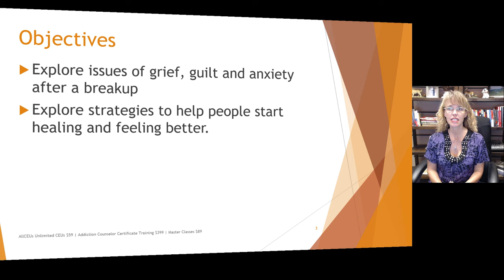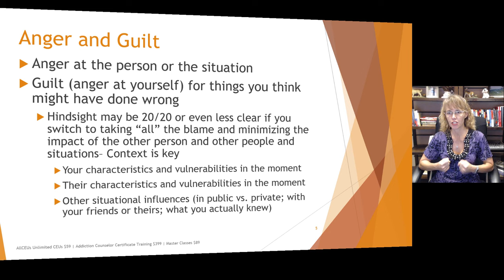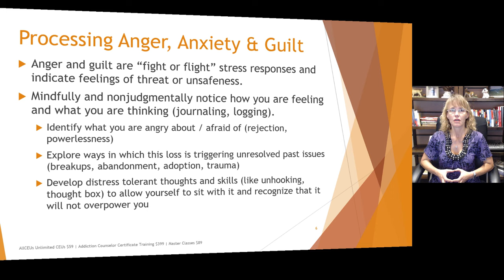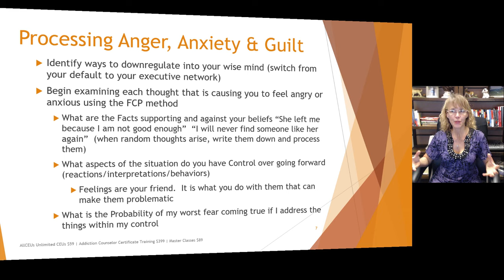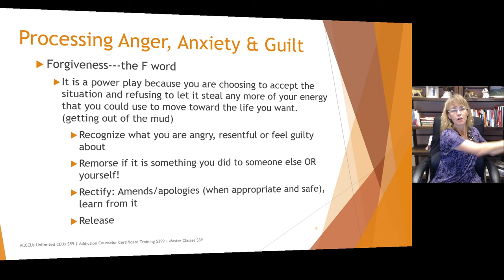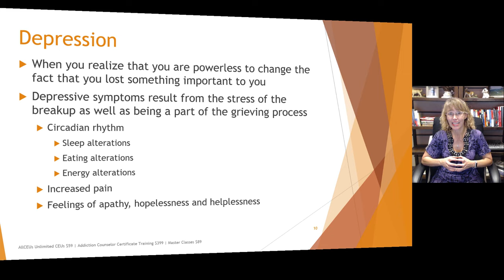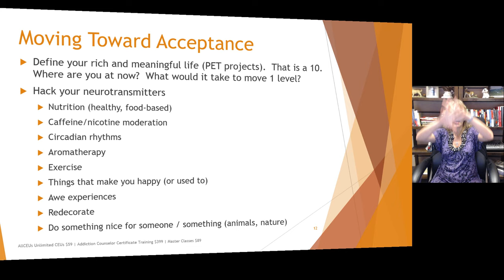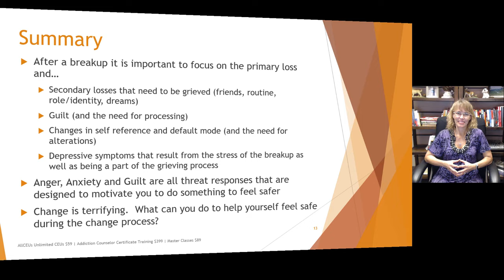Healing After a Breakup | Processing Grief Guilt Anxiety and Depression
Dr. Dawn-Elise Snipes is a Licensed Professional Counselor and Qualified Clinical Supervisor. She received her PhD in Mental Health Counseling from the University of Florida in 2002. In addition to being a practicing clinician, she has provided training to counselors, social workers, nurses and case managers internationally since 2006 through AllCEUs.com

We often focus on the primary grief after a breakup but fail to consider:
Secondary losses that need to be grieved (friends, routine, role/identity, dreams)
Guilt (and the need for processing)
Changes in self reference and default mode (and the need for alterations)
Depressive symptoms that result from the stress of the breakup as well as being a part of the grieving process
Grief has 5 phases: Denial, anger, bargaining, depression, acceptance